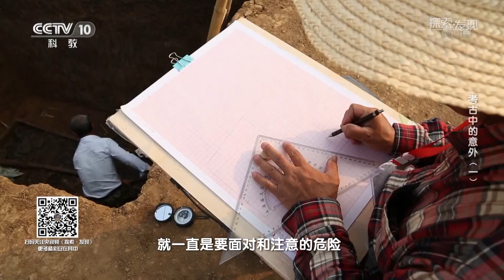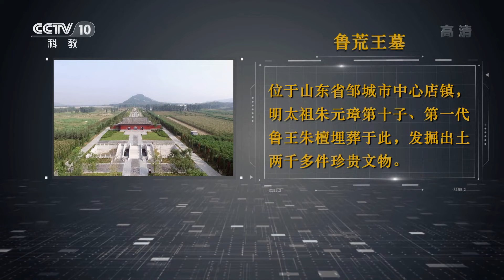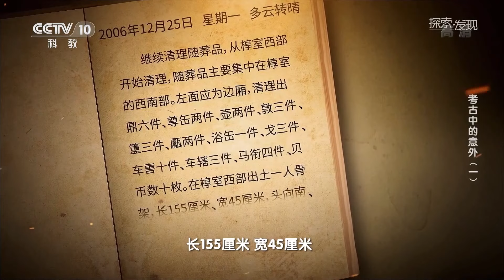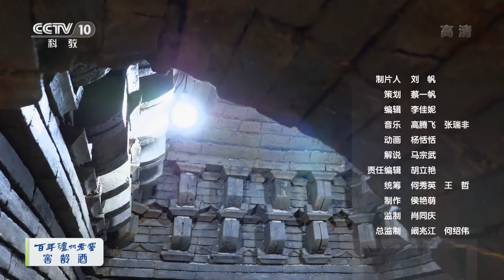难得一见！安徽长丰宋代家族墓葬发现八边形砖石结构 《考古中的意外》（一）| 中华国宝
本期节目主要内容：考古是一门科学严谨的学科。面对各种古代遗存和遗迹，考古工作者需要用最认真最细致的工作，科学全面地记录和获取各种古代信息。真实的考古田野发掘并没有太多的神秘，一切都是按照严格的工作流程来推进的。偶尔，意外发生的状况也会打破这有条不紊的平静。